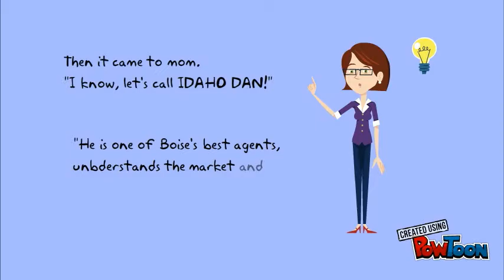Idaho Dan test 2